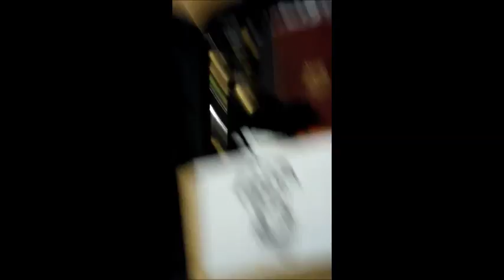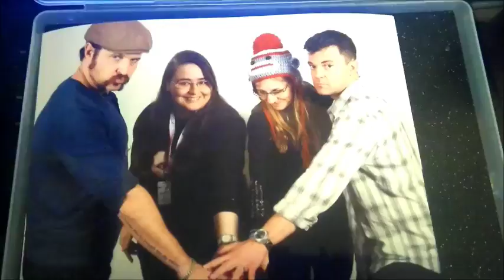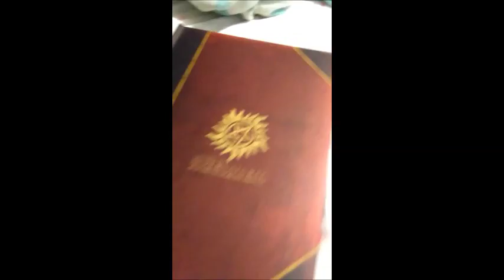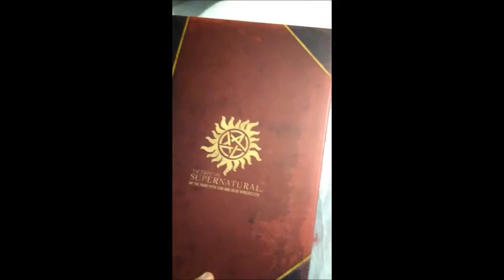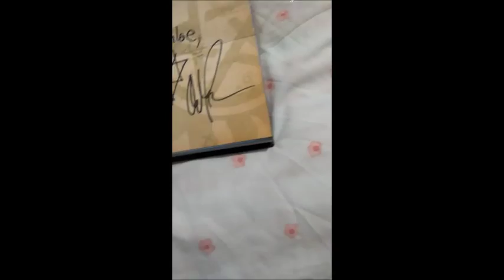Asylum 17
This vlog is crappy but I'm posting it anyway